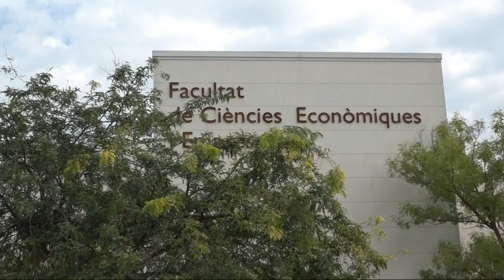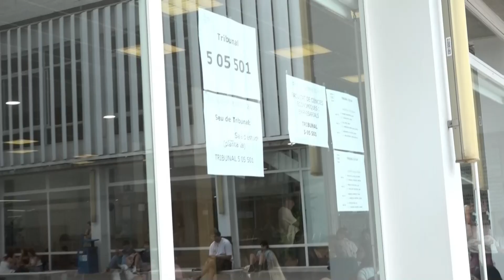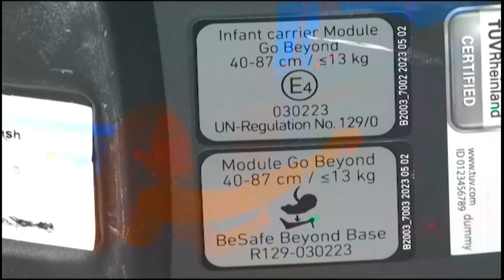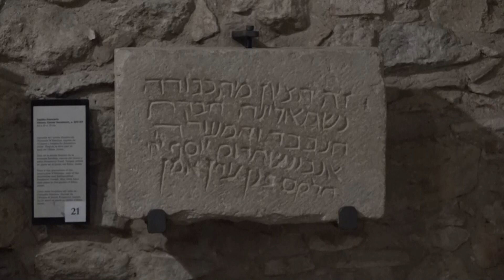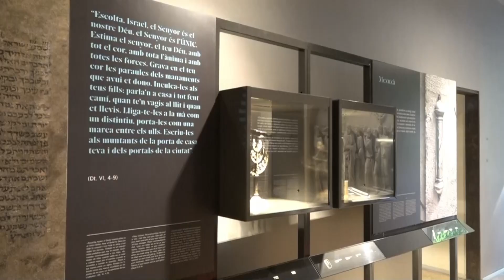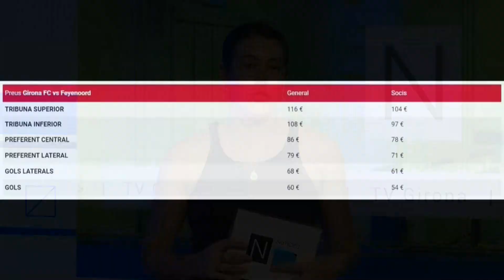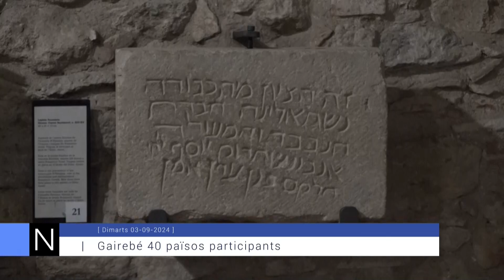NOTÍCIES MIGDIA - DIMARTS 03 DE SETEMBRE DEL 2024